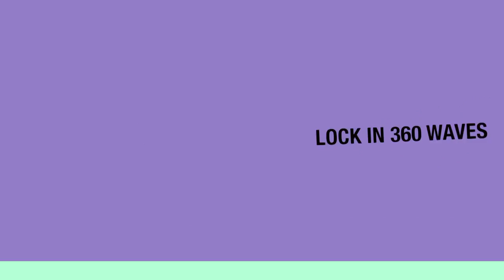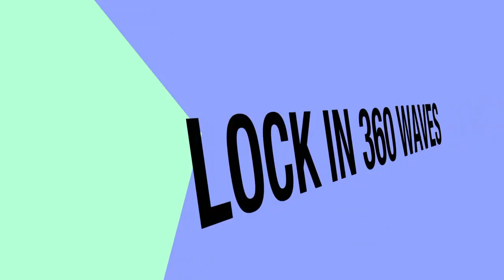How To Lock In 360 Waves: Monsoon Cap Review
The Georgia Waver "Blu Wavez" gives a review on Monsoon Caps. After wearing the caps a few days, I think they're an excellent addition for any waver to add to their collection. If you want to purchase your own Monsoon Cap, make sure you hit up CJ and tell holmes that Blu Waves sent you.